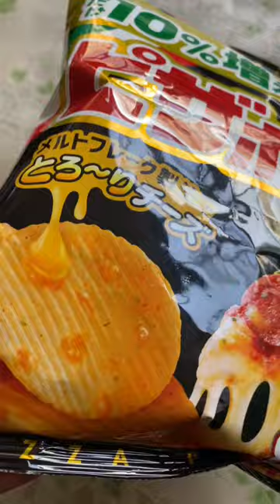YUMMY PIZZA POTATO DOUBLE CHEESE potato Chips